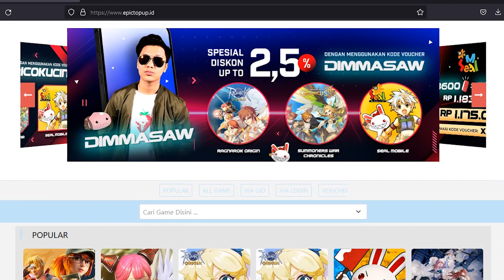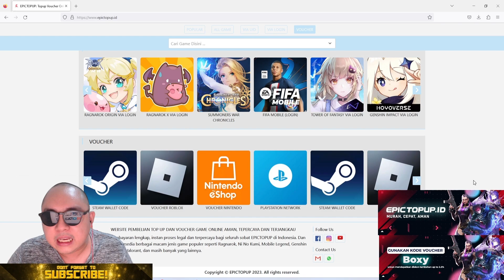TAMATIN SKY CITY PAKE 90.000 NYAN !? TIDAK MUNGKINNNNNNNN !!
Seorang manusia yang tinggal dan hidup di Timika, Papua. Mencoba live stream dan membuat konten game Nostalgia Ragnarok.

Ayo rasakan keseruan Ragnarok Online sekaligus bernostalgia dengan teman-mu.
Ragnarok Origin Global (SEA)
untuk PC, Play Store dan Android.
Cross Platform sehingga kamu tetap bisa bertemu dan bermain bersama temanmu dari HP ataupun PC.
Main bersama tanpa batas!

Indonesia Maju, Indonesia Bangkit !